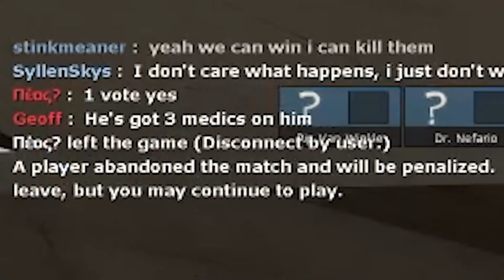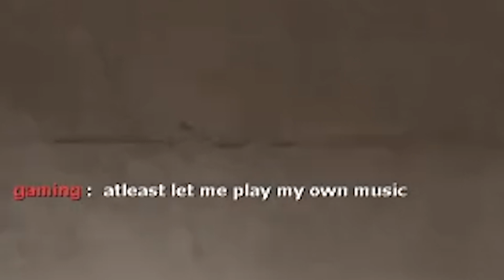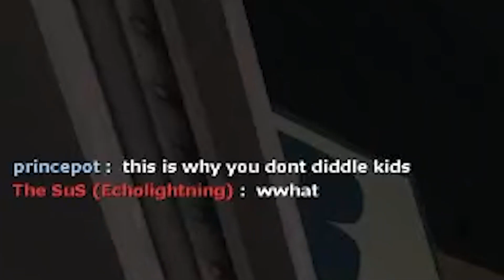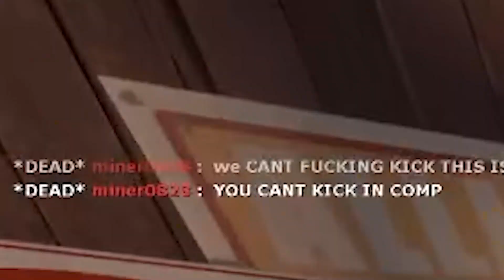Ego Fortress 2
this video is proof i took care of my bots
•𝘲𝘶𝘦𝘶𝘦 𝘧𝘰𝘳 𝘢 𝘤𝘰𝘮𝘱𝘦𝘵𝘪𝘵𝘪𝘷𝘦 𝘵𝘧2 𝘮𝘢𝘵𝘤𝘩 𝘧𝘰𝘳 𝘢 𝘤𝘩𝘢𝘯𝘤𝘦 𝘵𝘰 𝘣𝘦 𝘧𝘦𝘢𝘵𝘶𝘳𝘦𝘥 𝘪𝘯 𝘰𝘯𝘦 𝘰𝘧 𝘮𝘺 𝘷𝘪𝘥𝘦𝘰𝘴!
[TF2] [LMAOBOX] Idiots getting banned in Comp Matchmaking